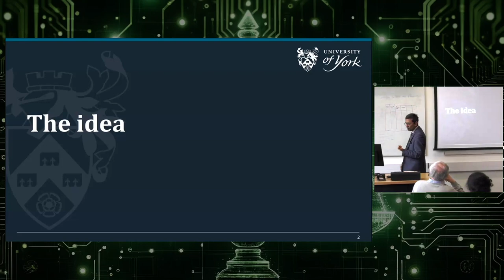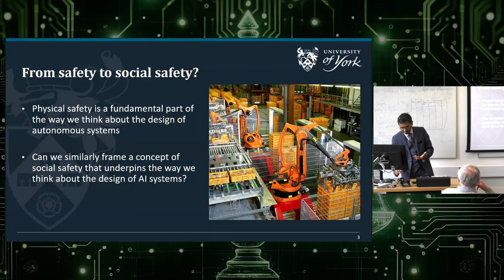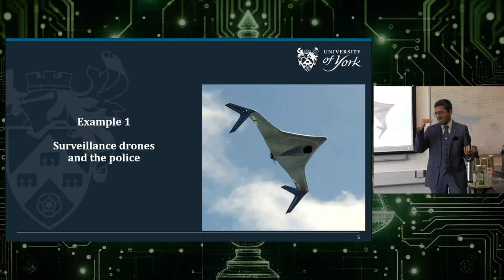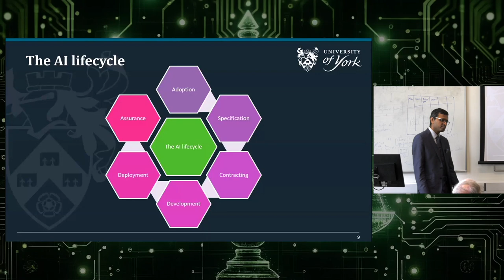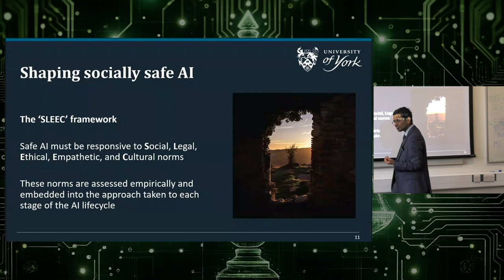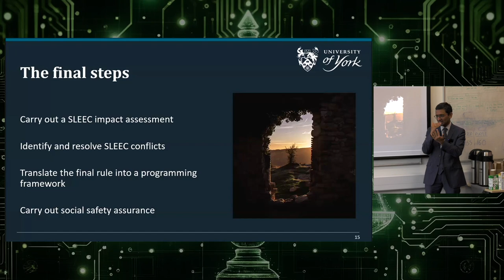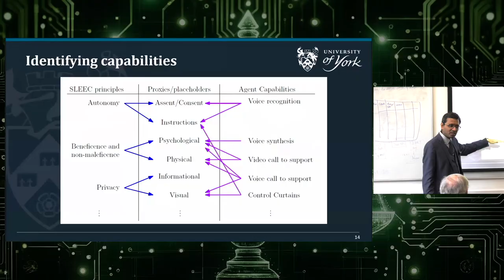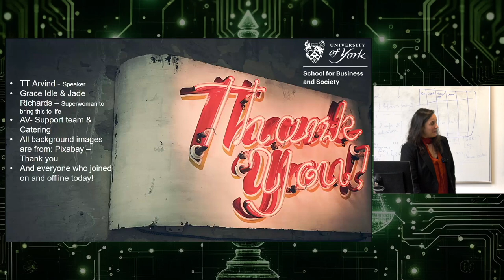Making AI Socially Safe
In our fourth talk of the series, Professor TT Arvind, York Law School, will be discussing the challenges of creating AI systems that are socially safe and socially trustworthy.

He will draw on emerging real-world examples of the use of AI in contexts as diverse as policing, medical triage, social care, and other forms of decision-making. For the use of AI to be trustworthy in any of these contexts, we require systems that can be trusted to produce outcomes that do not conflict with accepted principles of ethics, human rights, and wider socio-cultural expectations and norms. Professor Arvind will show why top-down, external regulation is unlikely to provide a satisfactory answer to these challenges. Drawing on the work of the TAS Resilience Node, he will show how the solution requires these norms to be adapted to and embedded in every stage of the AI lifecycle, including specification, development, evaluation, and assurance; and will discuss current developments and the state of the art in meeting this challenge.